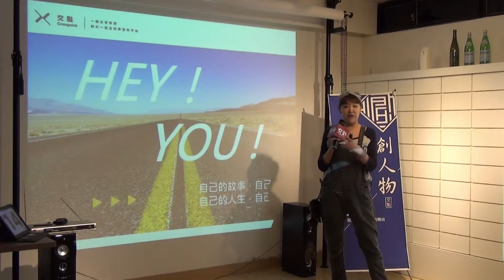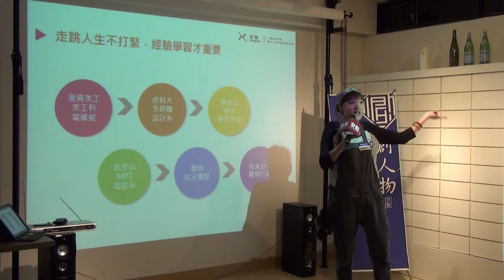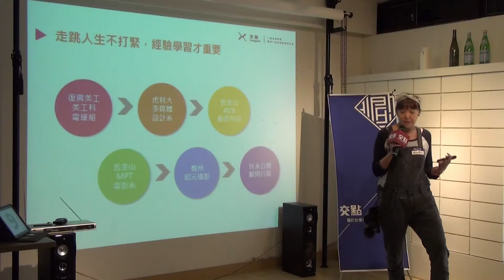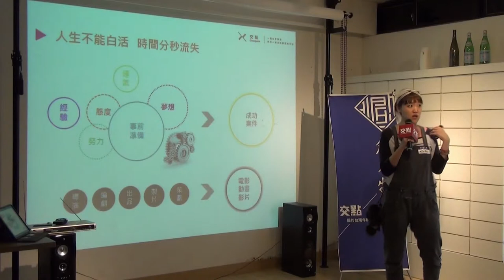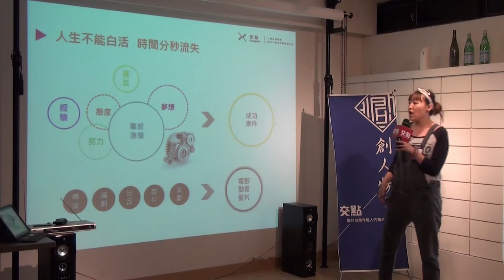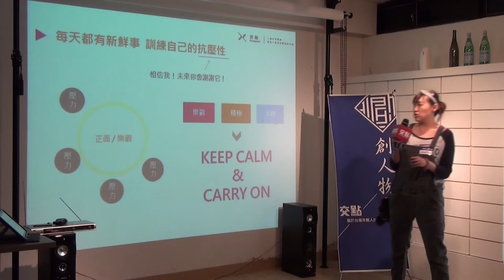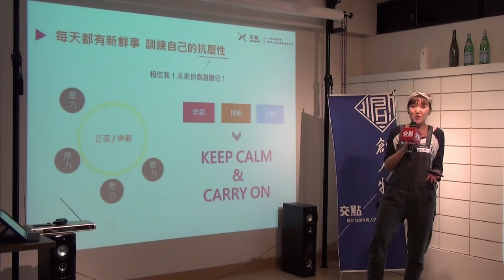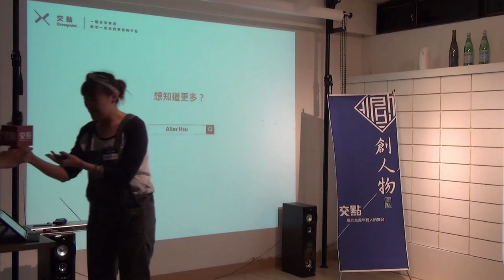創人物2015.5月 - 徐韡錡 - 從舊金山電影系轉戰公關界的科學家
張雲淞 - 派樂地共同創辦人

「我想給世界帶來更多笑聲！」
一個有點偉大帶點青澀的夢想就這樣開啟了創業路。
章魚哥，創業三年多來，桌遊店從基隆公館樂氣球
開到東區派樂地、從設計桌上遊戲、密室脫逃遊戲，
到開發網路的空間資訊平台Pickone挑場地
創業對他來說就像在「玩」。
玩遊戲就算輸了，依然可以從過程中得到快樂。創業，即使失敗了，也是生命中很精彩的一段旅程。就像是環遊世界一樣，有時，過程本身就是我們在追求的目標。